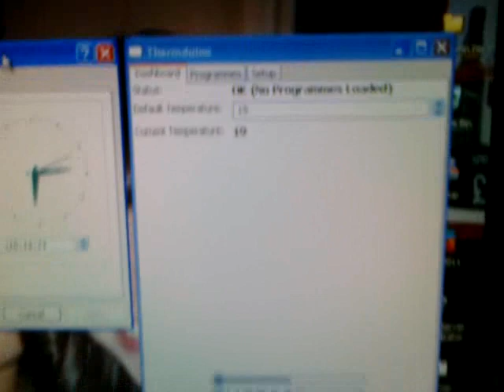Arduino thermostat timer (Thermduino)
A very quick video of a thermostat hack using a servo and arduino. The system is standalone but the computer software allows it to be configured.

Filmed at the heathcote dental practice (excuse the random wallpaper, not my computer...).